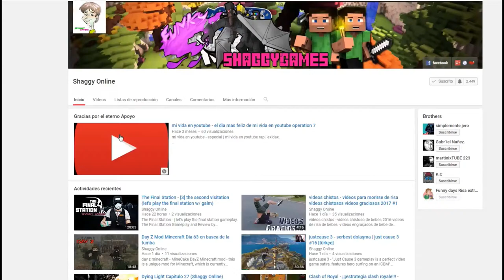Albion Online- Primeros paso en Albion (2017) | Guia Español #3